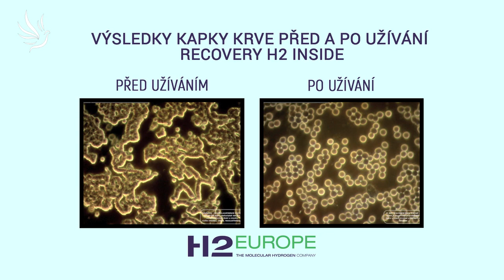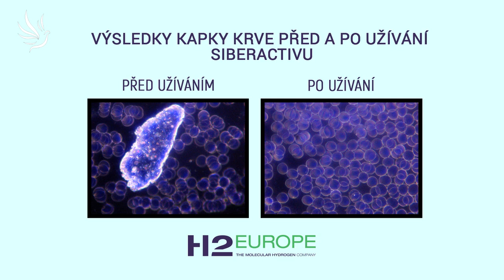Radim Kutnohorský a Radko Legát, Léčení molekulárním vodíkem